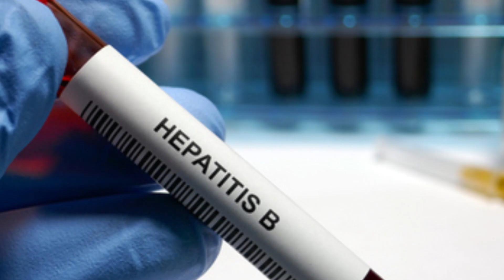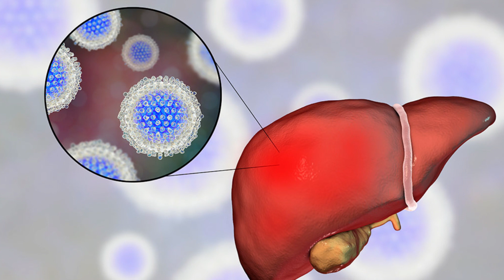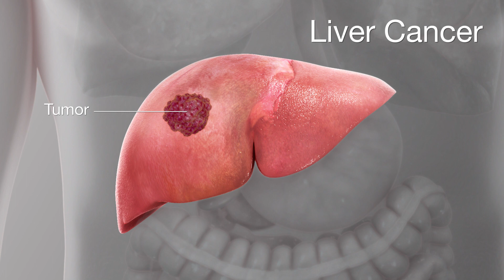Bu Virus Cinsi Yolla keçir - EHTİYATLI OLUN!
Qastroenteroloq-hepatoloq Nazlı Qasımova
İnstaqram: dr.qatroenteroloq.nazli
Hepatit B virusunun əmələ gətidiyi, ilk olaraq qaraciyərdə iltihab və qaraciyər hüceyrələrinin məhviylə müşahidə edilən bir xəstəlikdir. Hepatit B virusu qaraciyərdə yaşayan, yalnız insanlarda xəstəlik törədən DNT tərkibli virusdur. Viruslar xaricində metabolik xəstəliklər, toksik və qaraciyərdə qidlanmanı pozan, dərmanlar, bəzi bakteriyalar, parazitlər və bəzi digər viruslarla inkişaf edən xəstəlik ya da infeksiyalar əsnasında da kəskin virual hepatit inkişaf edə bilər.

Hepatit B infeksiyasına 4 yolla yoluxma mümkündür.

a) Qanın zədələnilmiş dəri və ya selikli qişa ilə təması nəticəsində (perkutan ya da parenteral yoluxma),
b) İnsandan insana zədələnilmiş dəri ya da selikli qişa vasitəsilə (horizontal yoluxma),
c) Cinsi yolla,
d) Ananın qanının ya da qanlı mayelərin körpənin zədələnmiş dərisi ya da selikli qişası vasitəsilə ya da göbək ciyəsi vasitəsilə keçməsi ilə (doğuş əsnasında) yoluxma.
Hepatit B infeksiyasının inkubasiyon dövrü alınan virus miqdarına və adamın immun sisteminin müqavimətindnə asılı olaraq 45-180 gün (orta rəqəm 60-90 gün) arasında dəyişər.
Virusla yoluxmuş şəxslərin təxminən 50-65% -ində heç bir xəstəlik əlaməti inkişaf etmir yalnız infeksiyası keçir. Virusla yoluxmuş olanların təxminən 30-50%-inde əzginlik, yorğunluq, yüngül tempratur, ürək bulanması, qarın ağrısı, oynaq və əzələ ağrıları kimi şikayətlər olur.

Uşaqların 10%-indən azında, yeniyetmələrin 30-50%-inde sarılıq görülə bilər. Virusla yoluxanların 1% -inden daha azında infeksiya kəskin qaraciyər çatmazlığı ilə irəliləyici və şiddətli bir gediş göstərər. Kəskin infeksiyanın təxminən 1-6 həftəlik kliniki seyri vardır. Bu sırada xəstələrdə dəyişən dərəcələrdə qaraciyər fermentləri və qan hüceyrələrinin dağıtma məhsulunda yüksəlmə müşahidə olunur.
Kəskin infeksiyadan sonra 6 ay içində virusa qarşı immunitet inkişaf etdirməyən, virusu və ya virus zülallarını qanlarında daşıyan kəslərə virus daşıyıcı deyilir. Əvvəlcə, bu kəslər virusun sağlam fərdlərə yoluxmasında mənbədirlər. Ayrıca bu kəslərdə xroniki aktiv hepatit, sirroz və qaraciyər xərçəngi kimi xroniki qaraciyər xəstəliklərinin inkişaf riski yüksəkdir. Xroniki Hepatit B ilə qaraciyər xərçəngi (primer hepatosellular karsinoma) inkişafı arasında möhkəm bir əlaqə vardır. Xroniki virus daşıyıcılarında primer hepatosellular karsinoma inkişaf riski daşıyıcı olmayanlara görə 200 dəfə çoxdur. Xroniki Hepatit B daşıyıcıları ilə virusun yoluxma yollarından biri ilə təmas edənlərə yalnız peyvənd etmək kafi qoruyuculuğu təmin edər.

İnfeksiyadan qorunmanın ən əmin və etibarlı yolu hepatit B peyvəndi etdirməkdir. Hepatit B peyvəndi gen texnologiyası ilə maya ya da məməlilərin hüceyrələrində yetişdirildikdən sonra son dərəcə etibarlıdır və bu cür infeksiyaların yoluxmasına səbəb olmaz. Hepatit B peyvəndinin (vaksininin) xərçəng əmələ gətirməsi söz-söhbəti səhvdir. Tam tərsinə peyvənd ilə Hepatit B infeksiyasından qorunulmazsa, Hepatit B yoluxması ilə belə bir riskə girmək söz mövzusudur. Hepatit B peyvəndi virusla qarşılaşmadan əvvəl ya da qarşılaşdıqdan sonra istifadə edilə bilər. Hər iki vəziyyətdə də qoruyucudur[3].